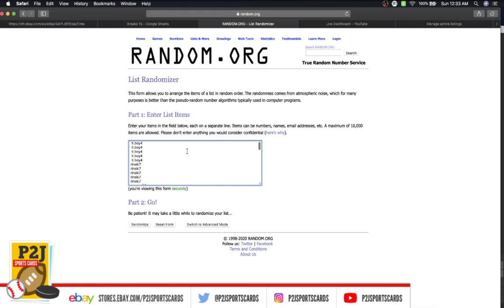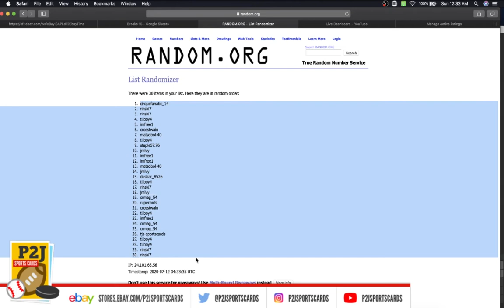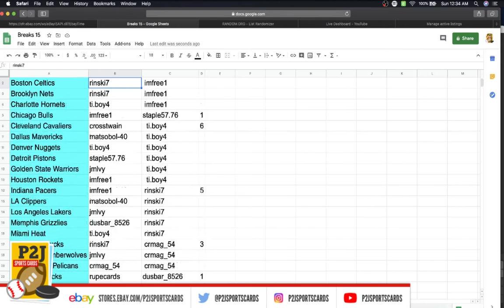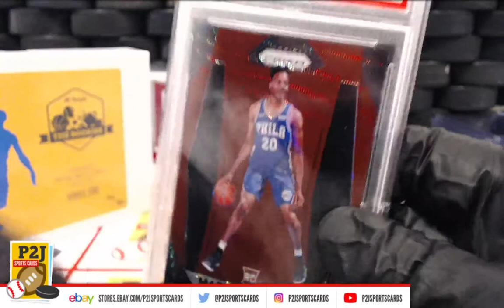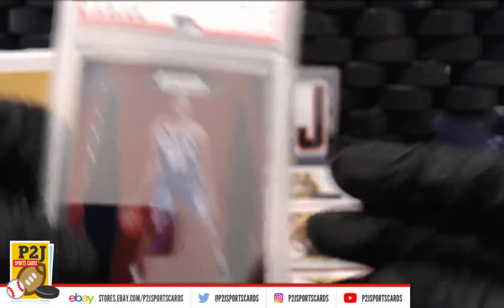Break #2737 2019/20 Hit Parade THE ROOKIES Graded Prizm Basketball Card Box Break nba P2J